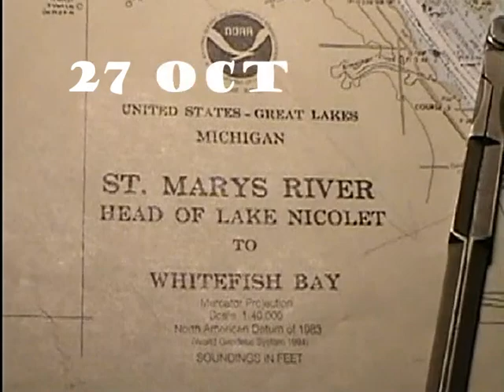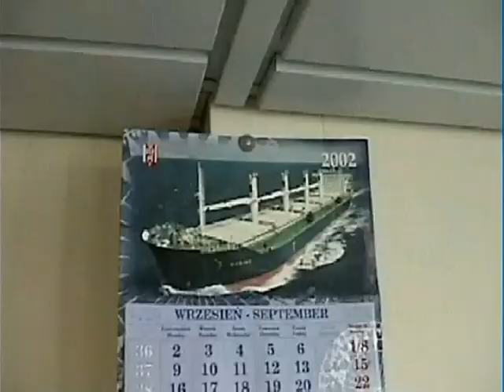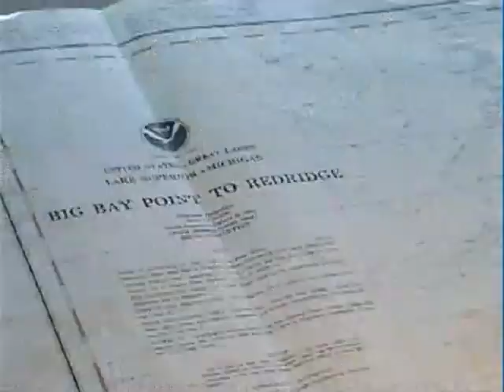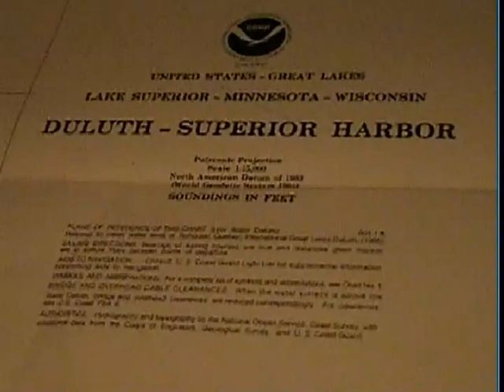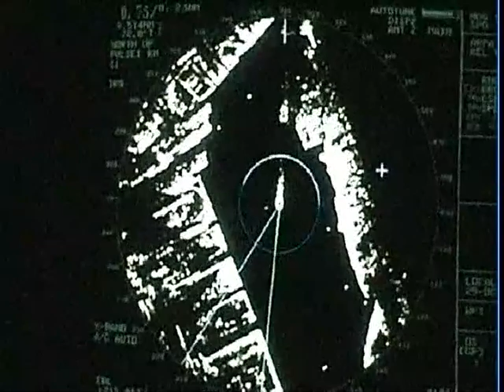Video 623, mv IRMA, SOO Locks to Duluth, 27 to 29 Oct 2002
POLSTEAM m/v IRMA, from SOO Locks, transit of Lake Superior and arriving Duluth AGP Elevator.